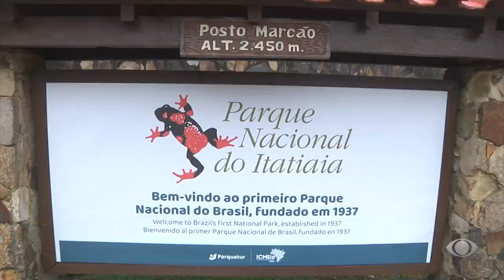INTERIOR ACONTECE 4 - 27/08/24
Cidades do interior estão entre as 10 mais afetadas por incêndios. Parque Nacional do Itatiaia registra temperatura negativa geada.